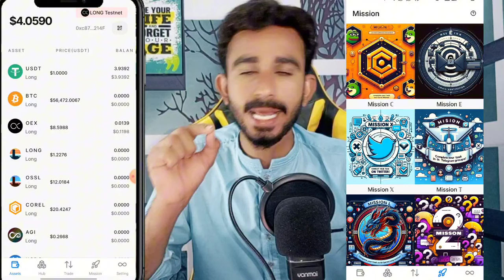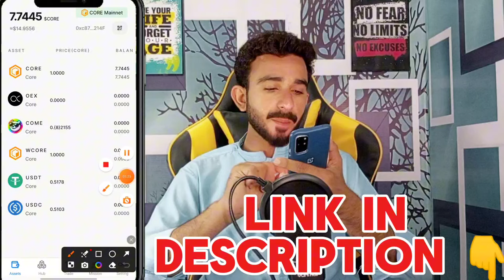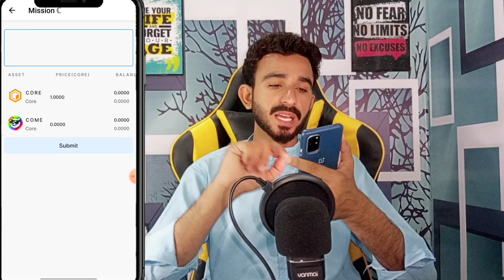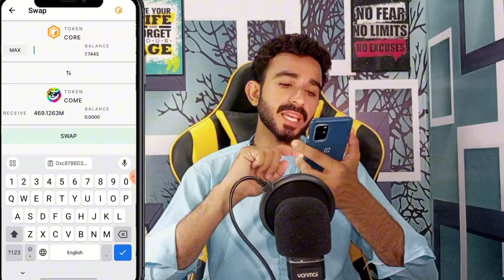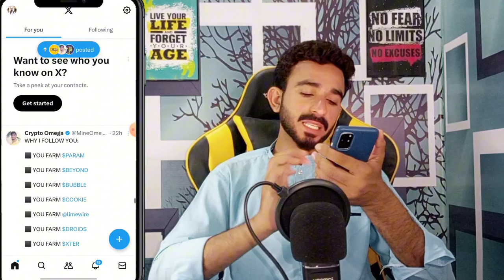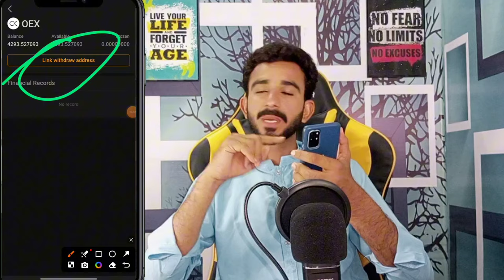OEX All Missions Complete 💯 Karny ka Tariqa || OEX 6 Missions || OEX Withdrawal Date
OEX Mission Complete
OEX Mission Z
OEX Mission C
OEX update
OEX Coin update
OEX app mission
OEX Mission x
OEX Withdrawal Adress
oex Wallet mission
OEX Withdrawal process metamask
oex Withdrawal Date